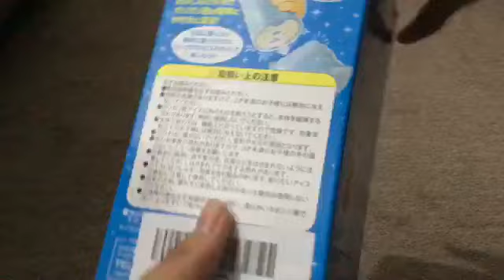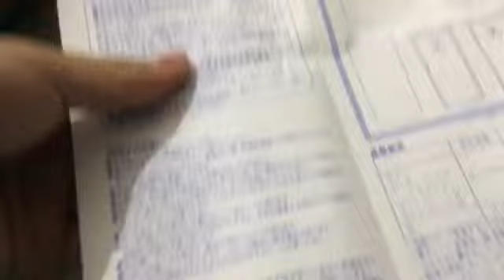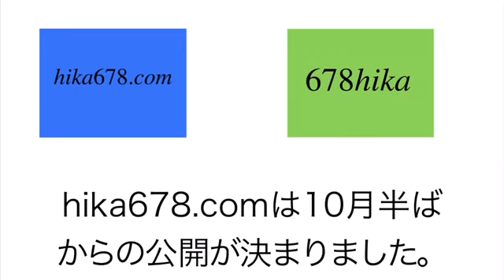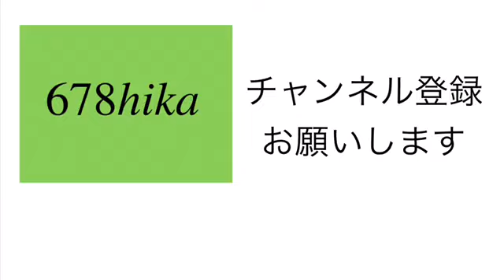678hikaチャンネル 特別動画 おかしなカキ氷ガリガリ君かき氷機開封＆試食